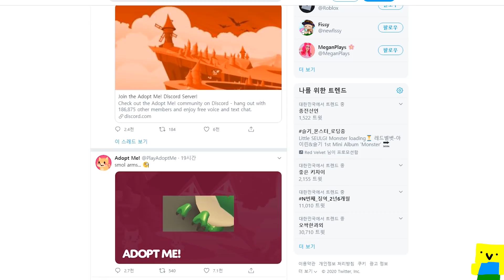드디어 새로운 에그가 등장했다고 ?! 다이노 에그를 드립니다 !! 신규 업데이트 공개 !! 유니콘 & 황금알 이벤트 중 !! 로블록스 입양하세요 !! 코드 2020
✅ 티라노를 공룡알에서 얻어보자 ㅋㅋ 나는물약 뿌리는 중 !! 🤣❤️

타는물약 / 나는 물약 / 펫 / 드래곤 / 유니콘 이벤트 진행 중 !!
돈 코드 / 로벅스 / 펫 코드 무료로 얻는법 알려주라 ㅠㅠ
근데 입양하세요 집 꾸미기 어떻게 해야됨 ?? ㄷㄷ
로블록스 재밌는 게임 추천 좀 : ) 아참 왕관 쓰는법 뭐징 ㅋㅋㅋ
황금 원숭이 나오려나 ?! 무덤 있는사람 ㅠㅠ?
피기 재밌는 시리즈 추천해주세요 !!

❌ 핵 버그판 테스트서버 링크 모름 ❌